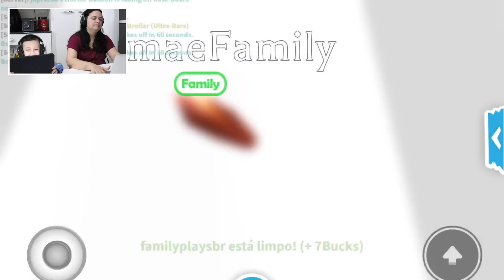Roblox - PRIMEIRO DIA DE AULA! (ADOPT ME) Family Plays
Volta às Aulas no Roblox! É o primeiro dia de aula do bebê Rodrigo no Adopt Me e Mamãe Family tem a tarefa de levá-lo à escolinha! Será que ela vai conseguir??

Sobre Family Plays:
O Family Plays é um canal de jogos para toda a família e para todas as idades, mas voltado principalmente para o público familiar. Os Pais são conhecidos como Papai & Mamãe. Eles têm 3 filhos, Gustavo, Rodrigo e Bruno! Nós jogamos todos os tipos de jogos, fique ligado!!